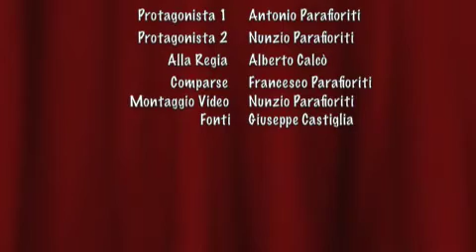VideoBarze backstage low